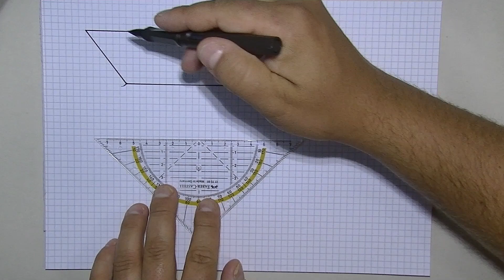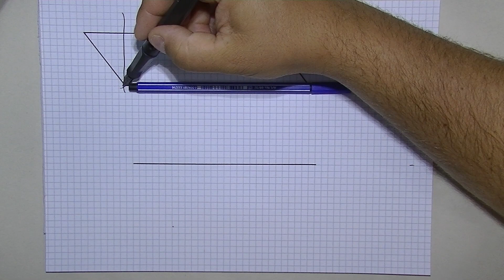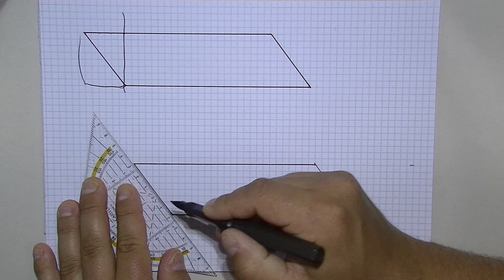Parallelogramm ins Heft übertragen - Teil 1